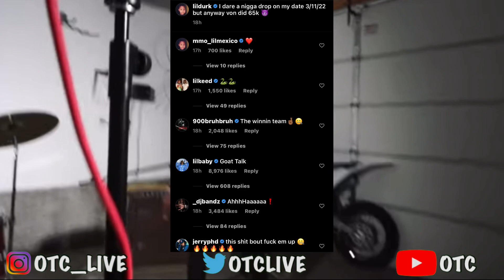Lil Durk Dares NBA YoungBoy + Other Rappers To Drop On The Same Day Lil Baby Supports 😱🤷🏾‍♂️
Lil Durk Dares NBA YoungBoy + Others Rappers To Drop On The Same Day Lil Baby Supports

1)This video has no negative impact.
3)It is transformative in nature.